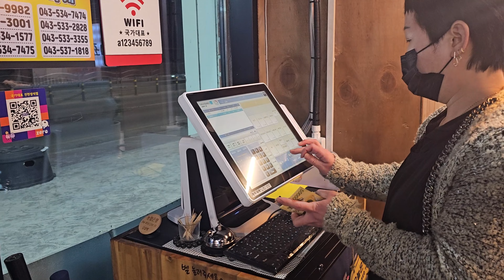Aaj Chahi 사장님 Lai nai Party DieyO || 삼겹살 파티 Korea Vlog 2024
Mandip Limbu

 Mandip khewang limbu